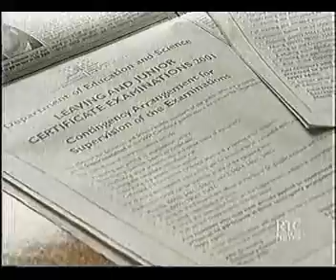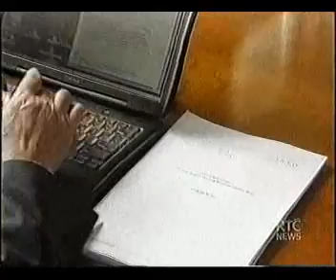Irish Secondary School Pupils go on Strike, March 2001